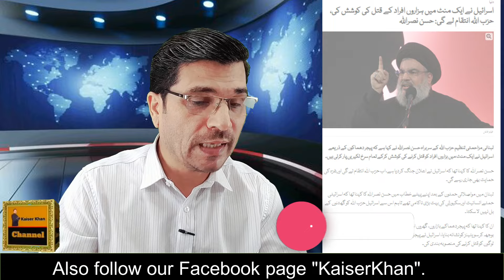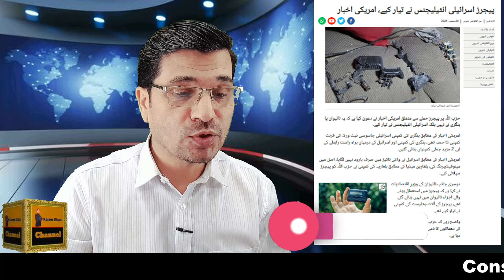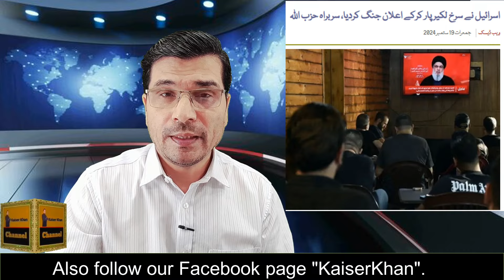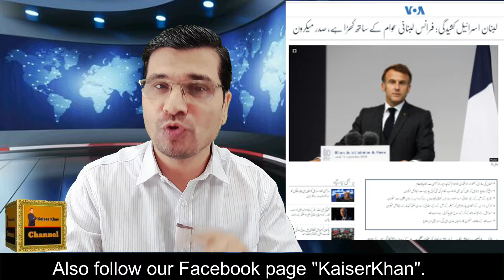لبنان کی ریڈ لائن كراس ! 1000 راکٹ لانچر تباہ ، امریکہ برطانیہ اور فرانس نے فیصلہ کرلیا